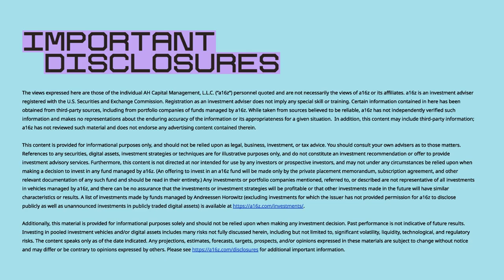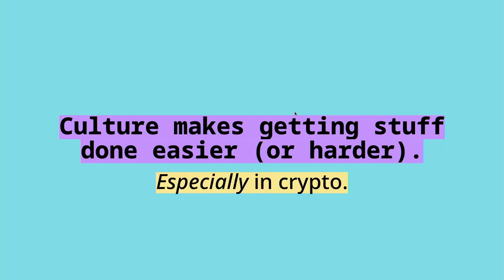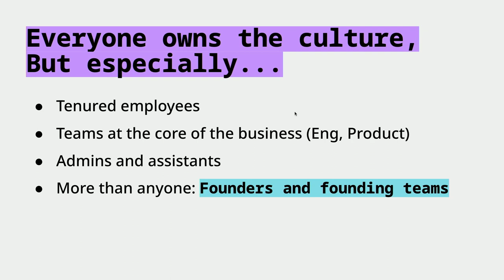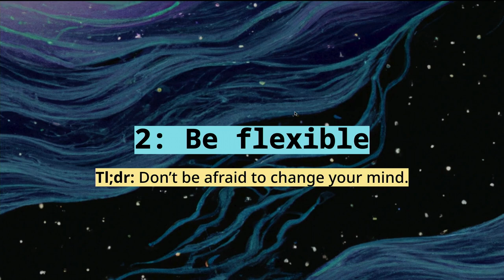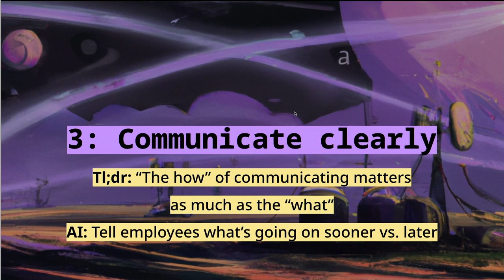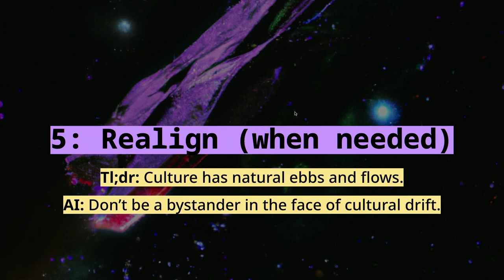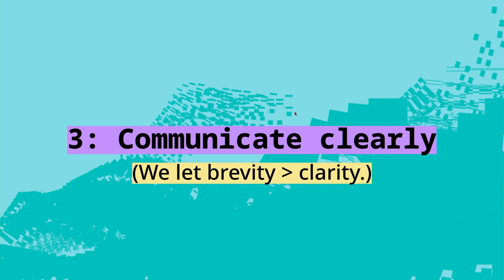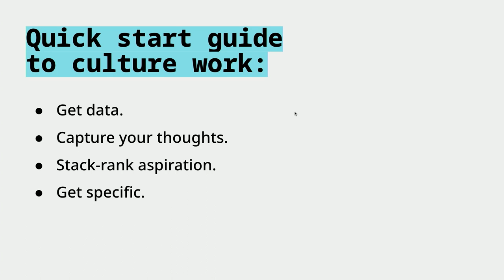Building culture | Daisy Linden & Kristen Kee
How Coinbase and Uniswap build culture, intentionally. In this talk, Daisy Linden (Sr. Director, Employee Experience and Benefits, Coinbase) and Kristen Kee (VP of People, Uniswap Labs) share their learnings on cultivating culture – from creating team rituals to resetting company values at scale – at leading web3 companies

As a reminder, none of the content should be taken as investment, business, legal, or tax advice; please for more important information, including a link to a list of our investments.